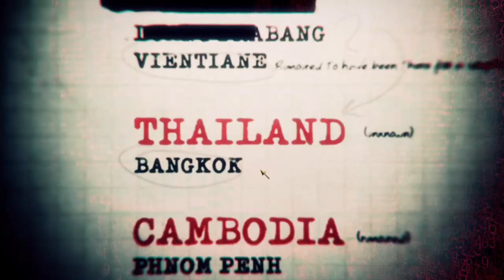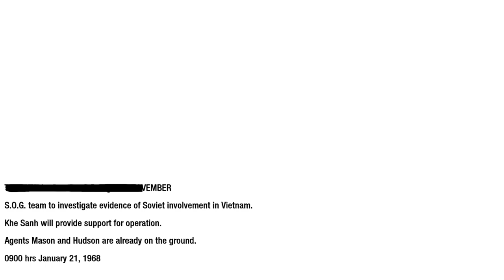Call Of Duty Black Ops 1 Part 5 S.O.G